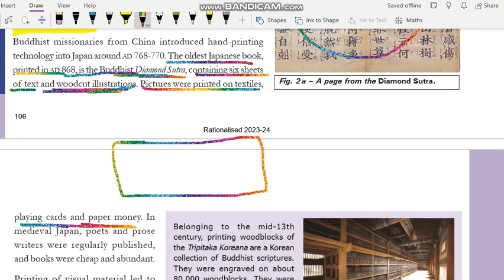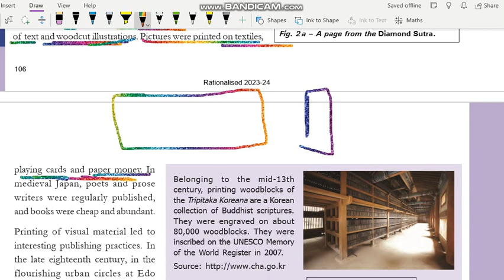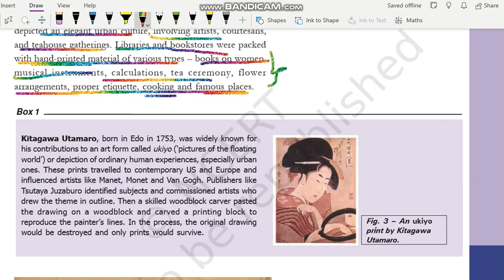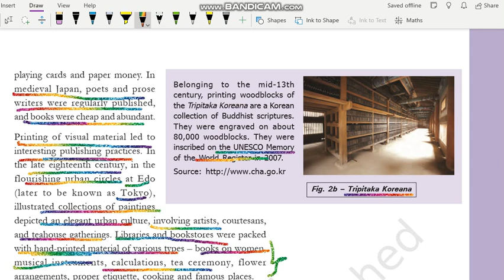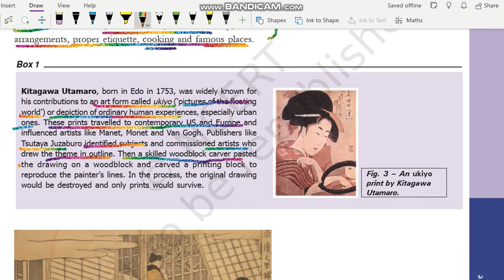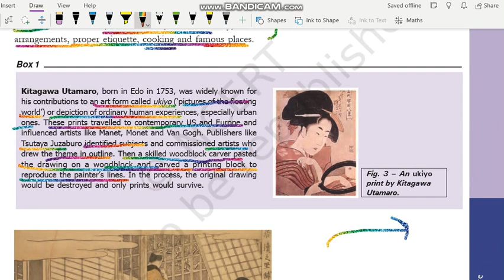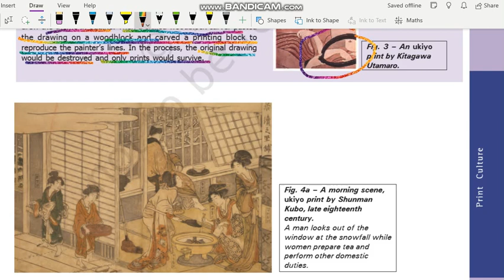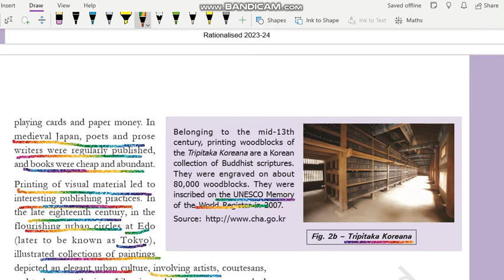Print in Japan | Print Culture and the Modern World | Class 10 History Chapter 5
The First Printed Books | Print Culture and the Modern World | Class 10 History Chapter 5 | NCERT UPSC @internet_learning

Class: 10
Subject: History
Chapter: Print Culture and the Modern World

In this video the topic - "Print in Japan" of NCERT History Class 10th Chapter 5" - "Print Culture and the Modern World" is explained in very simple and detailed manner. Both Hindi and English languages are used while explaining "Print in Japan" of chapter 5 History class 10 "Print Culture and the Modern World" so that you can understand more easily.